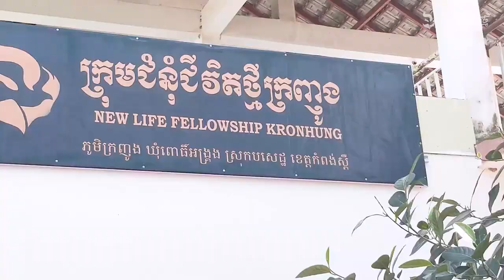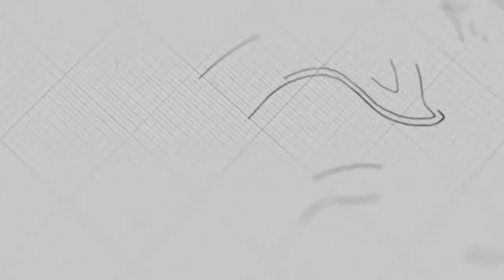ទិវាប្រកាសគោលបំណង | លោកគ្រូ សាមឌី